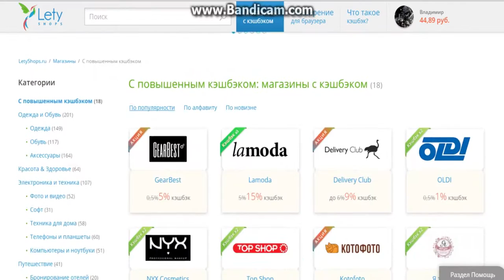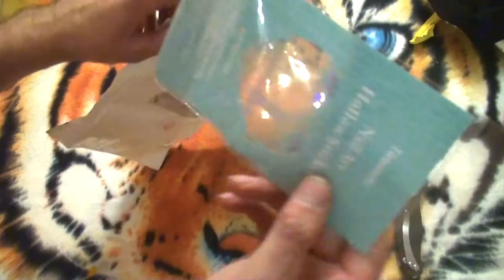Распаковка посылок с неизвестным, интересным содержимым .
Сегодня опять посылки жены, так что содержимого я не знал до самого открытия. Ну что приступим.
Дозатор-бар для лимонада штука конечно интересная, может быть даже и нужная . Но я мало пью газировки так что может на праздник пригодится.
Чехол для Uhans A101 сделан хорошо , я думаю прослужит долго
Колготки, в них я ничего не понимаю. Но ребёнку понравилось
Трафареты , в них я тоже не понимаю. но жена довольна

Помощь каналу:
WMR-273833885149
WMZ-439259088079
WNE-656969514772